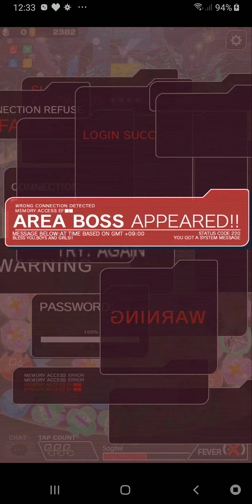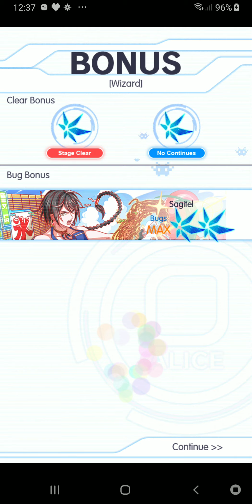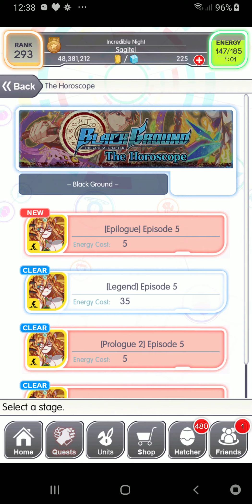Crash Fever - Black Ground: Ronin (Wiz/Story)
Hrm.  Well, at least you know where you can get some stardust.

Still no strategy since this really doesn't need one.  Target the middle on all four floors.